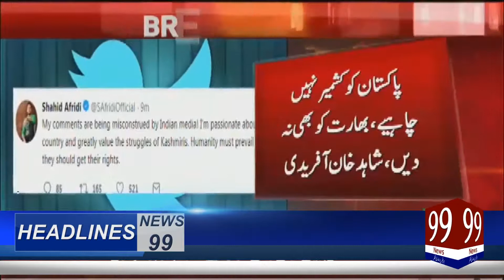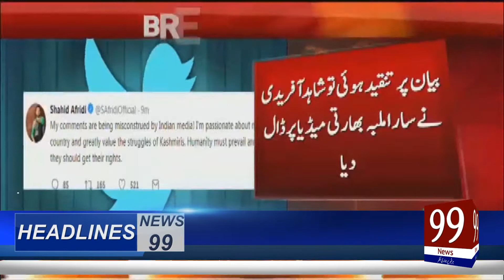Shahid Afridi New Statement About Kashmir|News 99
News  99 delivers the latest headlines news and information on the latest top stories from Pakistan and around the world on weather, business, entertainment, politics, sports and more.